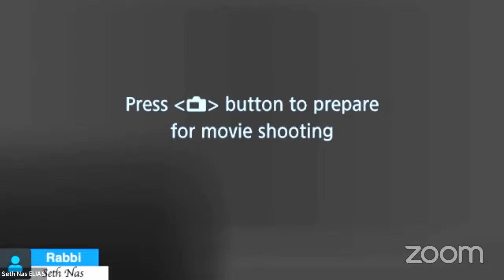MARITAL GLORY RESTORATION || RABBI SETH NAS || PRAYER TIME || PROPHETIC